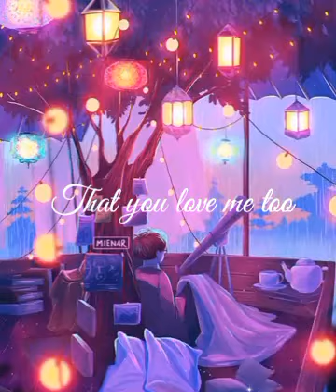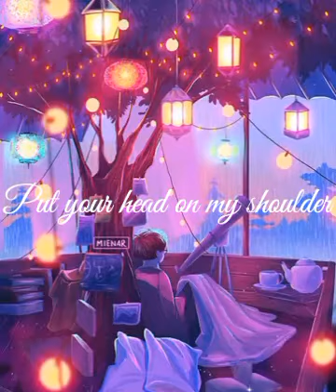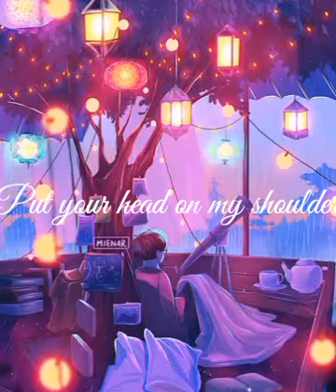Put Your Head On My Shoulder by Ramil Permigones (Studio Version)